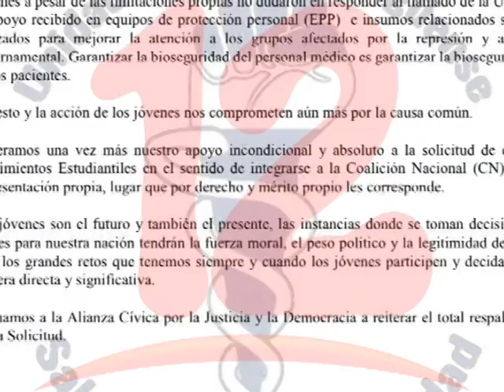Sector Estudiantil amplia red de solidaridad para evitar contagio del COVID-19.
El sector estudiantil de la oposición ampliará la red de solidaridad para llegar a los más vulnerables y así evitar el contagio del COVID-19.